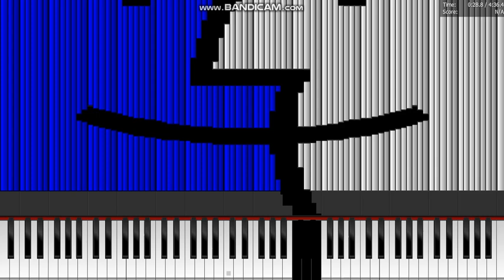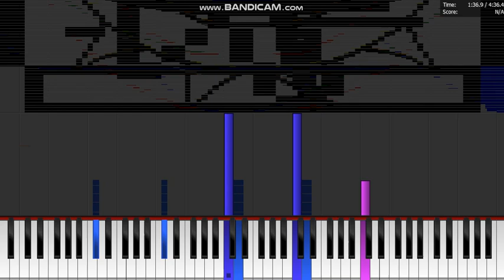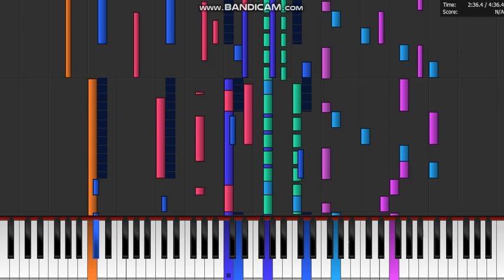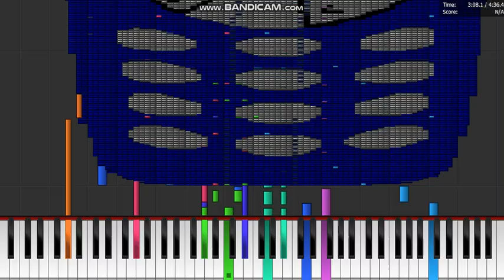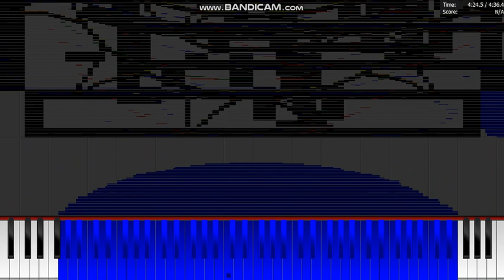Dark MIDI - WORLDY NOKIA 3220 RINGTONE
(Requested by: @SergioCordova526)

MIDI Arts:
Macintosh logo
LG logo
Arrow Cursor
Happy Sun
Question Mark
Hangouts logo
Discord logo
Sad Mac
Nokia 3310 phone

Notes:
1,282,871